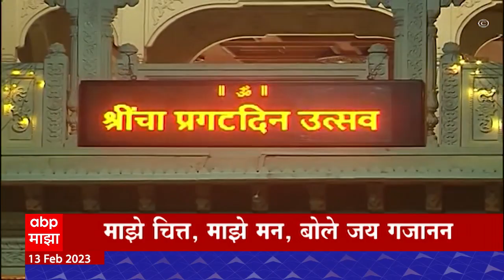ABP Majha Marathi News Headlines 8 PM TOP Headlines 8 PM 13 Feb 2023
Latest News Live | Top News Today | Headlines Today | Marathi News Today Live Updates | Online News | Marathi Batmya | मराठी बातम्या | ताज्या घडामोडी | मराठी न्यूज | टॉप न्यूज टुडे | हेडलाईन्स टुडे | Satyajeet Tambe | Nana Patole Congress | Sudhir Tambe | Balasaheb Thorat | Shiv Sena MP Sanjay Raut | Pune Kasab bypoll | Pune Pimpri Chinchwad byelection | Shankar Jagtap Pune | BJP Devendra Fadnavis | CM Eknath Shinde | Sharad Pawar | Ajit Pawar | Maharashtra Politics Today Updates | Marathi News Today Live | Uddhav Thackeray On Shiv Sena Symbol | Aditya Thackeray vs CM Eknath Shinde | शरद पवार | पुणे कसबा पोटनिवडणूक | पुणे चिंचवड पोटनिवडणूक | शंकर जगताप लक्ष्मण जगताप | उपमुख्यमंत्री देवेंद्र फडणवीस | सत्यजीत तांबे | चंद्रकांत पाटील पुणे निवडणूक | खासदार संजय राऊत चिंचवड निवडणूक | शिवसेना उद्धव ठाकरे | मुख्यमंत्री उद्धव ठाकरे | शिंदे गट विरुद्ध ठाकरे गट | Uddhav Thackeray Speech Live Updates | शिवसेना पक्षचिन्ह धनुष्यबाण | Sant Gajanan Maharaj Prakat Din | संत गजानन महाराज प्रकट दिन बुलढाणा